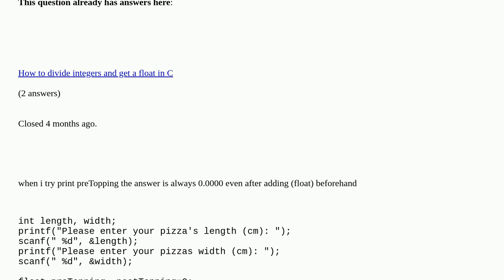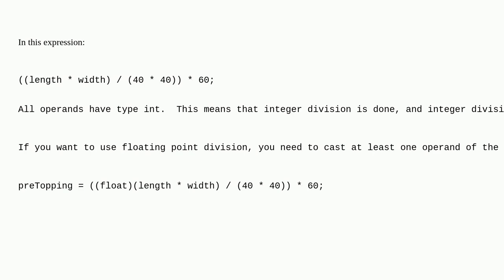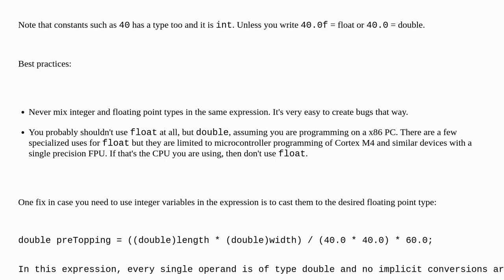dividing or multiplying integers result in 0.0000 every time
dividing or multiplying integers result in 0.0000 every time duplicate

A special thanks goes out to the awesome community

  integer c